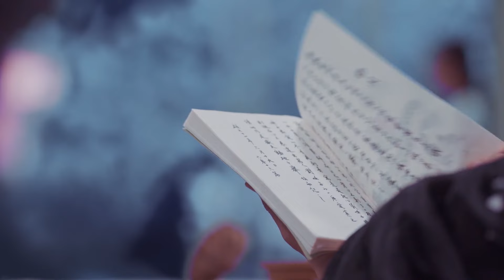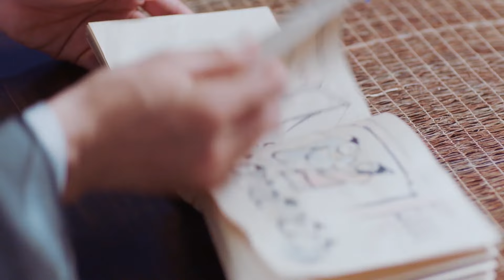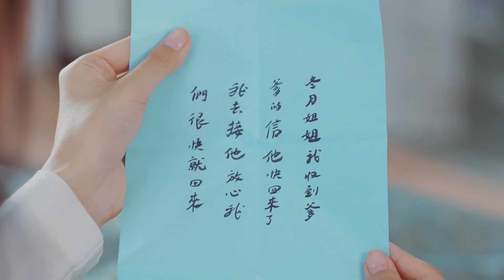EP35 Fall into Unyielding Love | Brave General Time-Travels to Prevent War and Falls for Minister💘